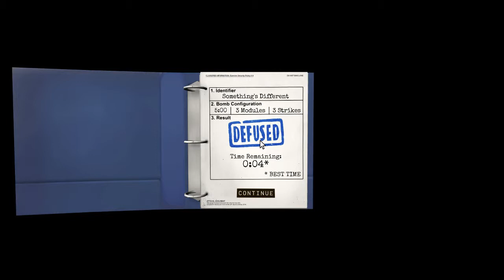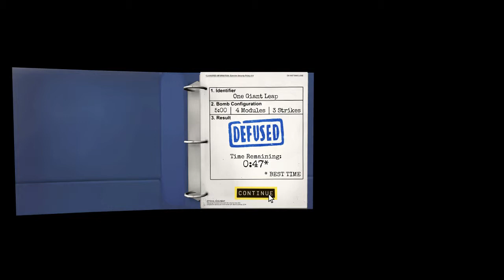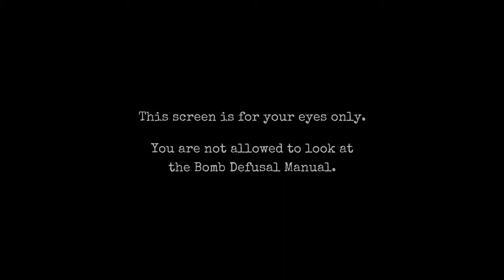[GER] Keep Talking and Nobody Explodes (Part 6)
Keep Talking and Nobody Explodes Super lustiges Spiel kann ich jedem an Herz legen -- Watch live